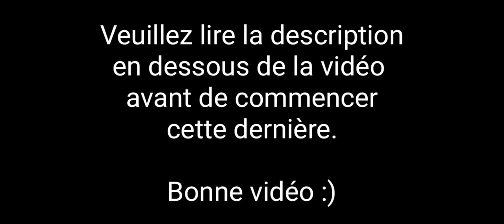minecraft PE : PvP contre Gialu #1 (son tout premier PvP et moi le 2eme, et sa première fois sur PE)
Je tiens à préciser que pour mon pote Gialu, c'était la première fois de sa vie qu'il PvP contre quelqu'un, et c'était aussi la première fois qu'il jouait sur PE, du coup je demanderai à tous du respect, aucune moquerie ne sera toléré à son encontre. Pour ma part je m'en fou royalement mais pour sa part je demande du respect.